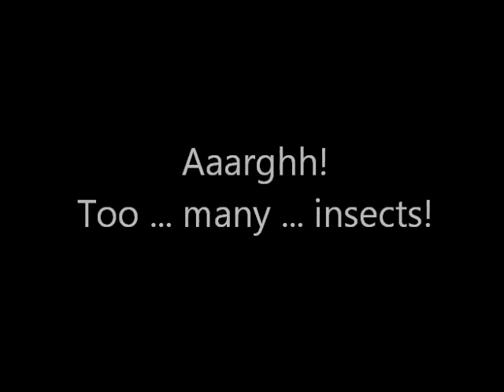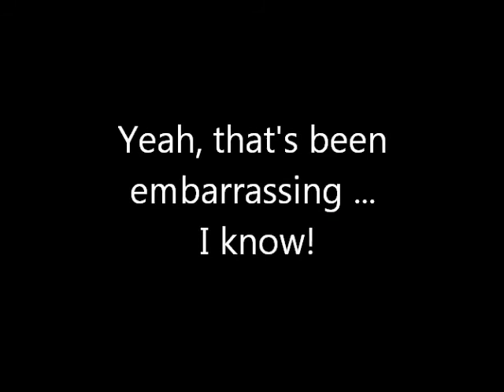Mushroom Kingdom Fusion (Walkthrough) - Part 64: Exterminating insects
"Z.E.R.O." ...  the new plasma-based insecticide!